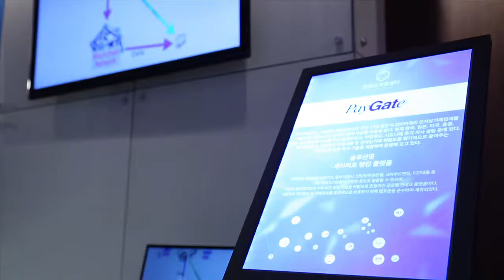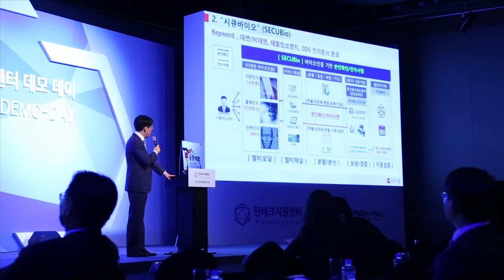제5차 핀테크 데모데이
제5차 핀테크 데모데이 하이라이트 영상